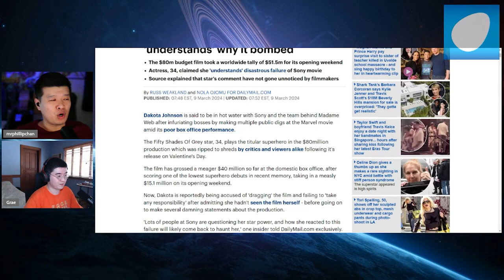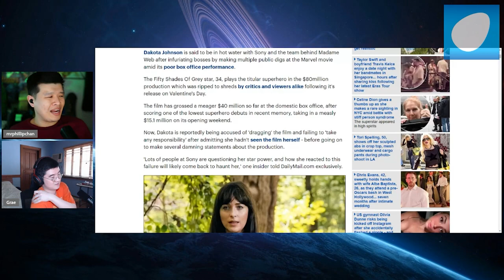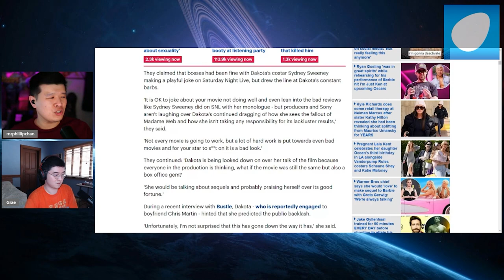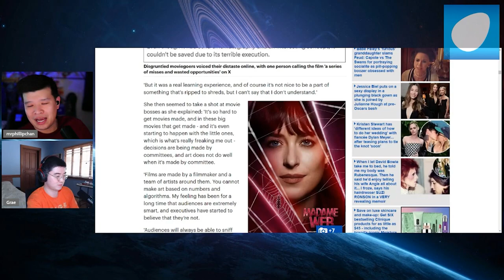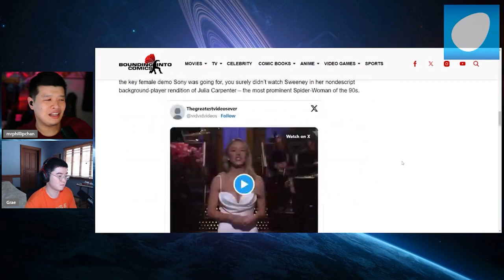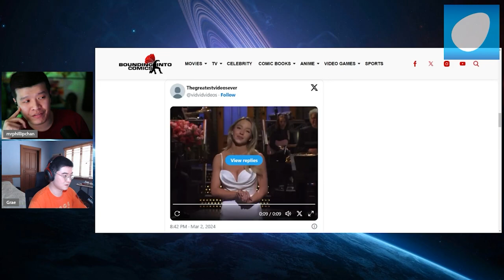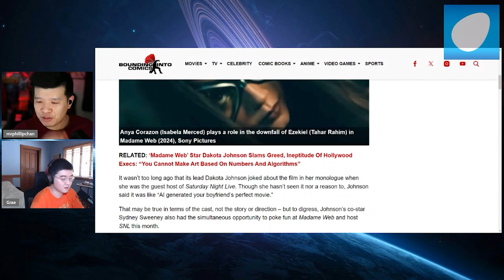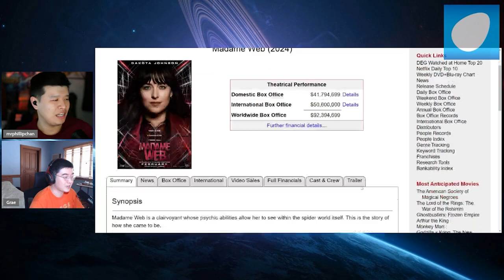Sony BLAMES Dakota Johnson for Madame Web Failure At The Box Office! REFUSE to Take ACCOUNTABILITY!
The executives at Sony Entertainment refuse to learn the important lessons from the recent epic failure of Madame Web! They are blaming Dakota Johnson for underperforming at the box office! Despite Sydney Sweeney also attacking, somehow she is free from liability and it is apparently all Dakota Johnson's fault for the movie's failure.